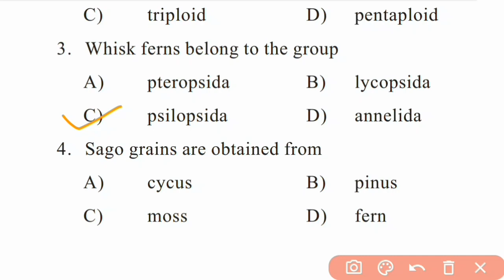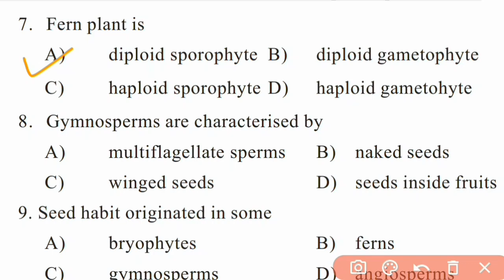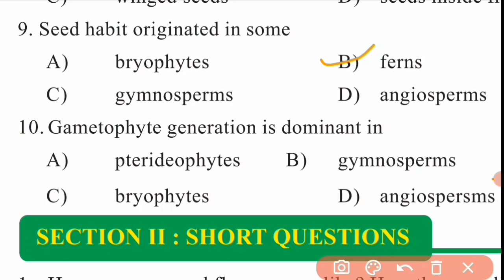Federal board bio class 11 chapter 8 exercise mcqs | Diversity among plants exercise mcqs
This video is about exercise mcqs of chapter 8 Diversity among plants. Watch complete video to crack these questions.

Also watch!

Bioenergetics exercise mcqs:-